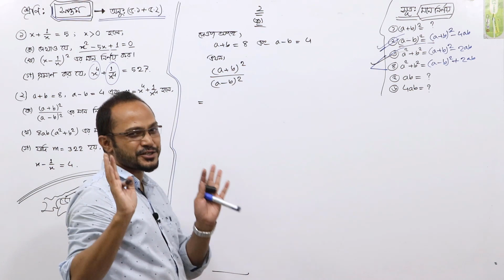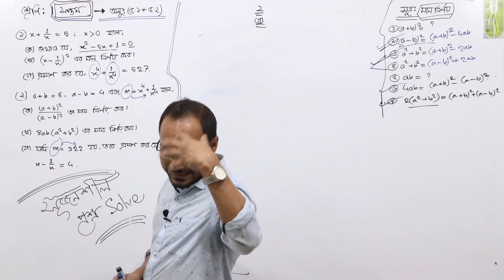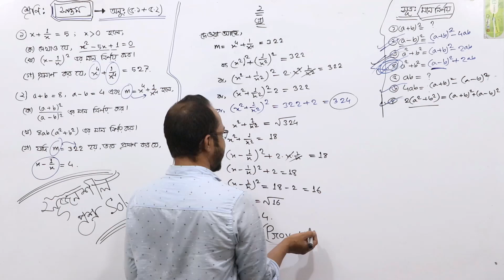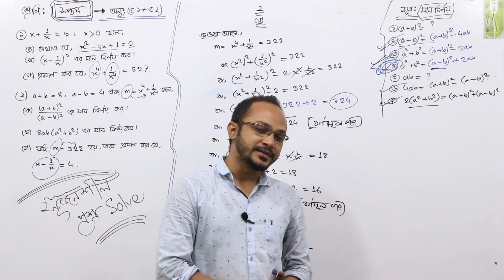Class Seven Math / সপ্তম শ্রেণির গণিত - অধ্যায়ঃ ৫.১ & ৫.২ ( সৃজনশীল প্রশ্ন সমাধান ) পর্ব-২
সপ্তম শ্রেণির গণিত - অধ্যায়ঃ ৫.১ & ৫.২ ( সৃজনশীল প্রশ্ন সমাধান )

Others Video Link:
Class Seven Math / সপ্তম শ্রেণির গণিত - অধ্যায়ঃ ৫.১ & ৫.২ ( সৃজনশীল প্রশ্ন সমাধান ) পর্ব-১